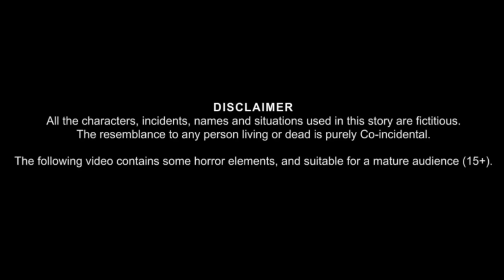गरीब चिड़िया की टैक्सी|Chidiya Ki Taxi#hindicartoon chidiyacatoon tunichidiyaTuni Chidiya StoriesTV